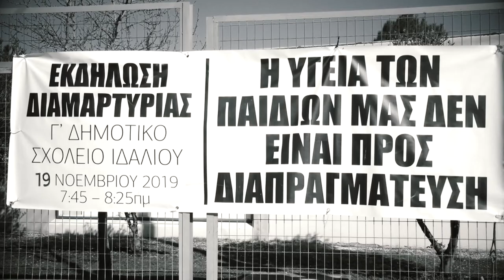Είναι Αλήθεια | 12/3/20 | trailer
«Είναι Αλήθεια»
Ο Ονούφριος Σωκράτους μαζί με τους συνεργάτες του και αυτή την εβδομάδα ψάχνουν για την πραγματική αλήθεια.
Απόψε στις 23:15 στο OMEGA!